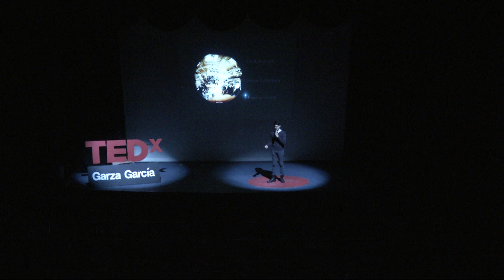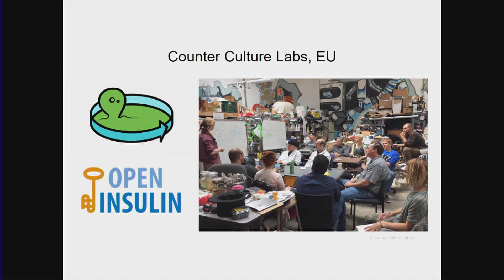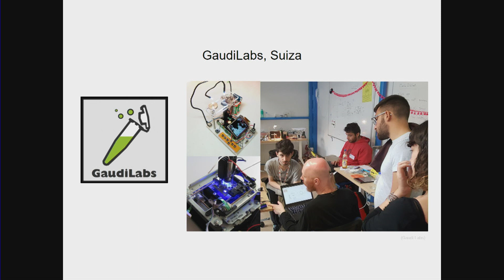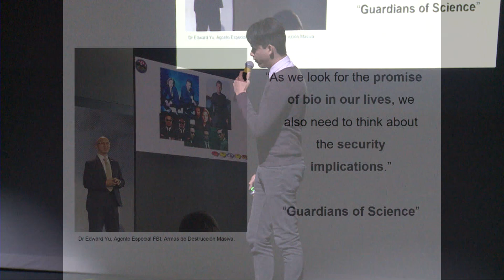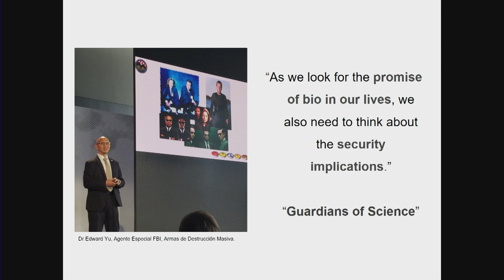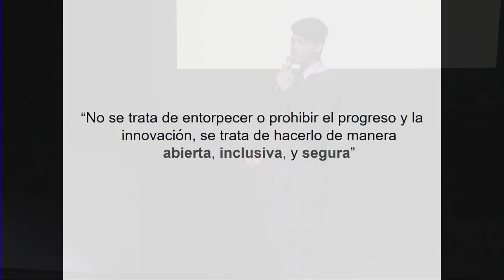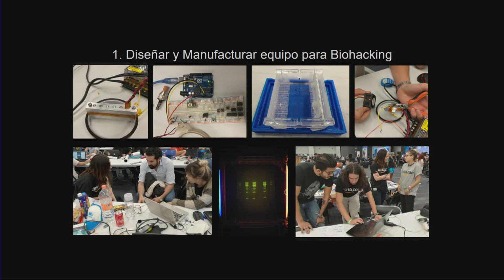Biohacking: ¿qué es y a qué sabe? | Camilo Chávez | TEDxGarzaGarcia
Camilo Chávez, Biólogo Sintético convertido en Biohacker, cree que así como es un derecho el tener acceso a la educación, también entender el lenguaje de la vida, el ADN, debería serlo. Camilo nos comparte sobre el biohacking, qué es, y a qué sabe.
 Camilo es un Biólogo Sintético convertido en Biohacker y cree que así como es un derecho el tener acceso a la educación, también debería serlo entender el lenguaje de la vida, el ADN. Actualmente es maestro en el área de innovación del ITESM campus Monterrey, simultáneamente está liderando un proyecto enfocado en democratizar la biología sintética y hacerla más accesible para México y Latinoamérica; además busca abrir el primer laboratorio comunitario en Monterrey donde personas de cualquier edad y nivel educativo podrán aprender sobre biotecnología e incluso llevar proyectos a cabo.